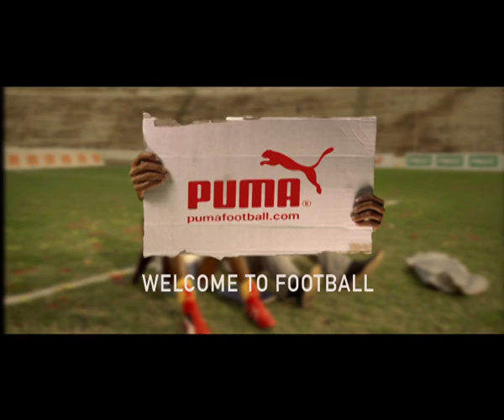Puma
Puma - Faster

Director: Jorn Haagen